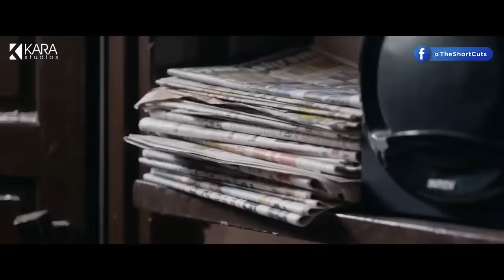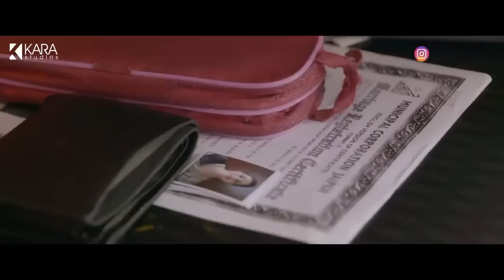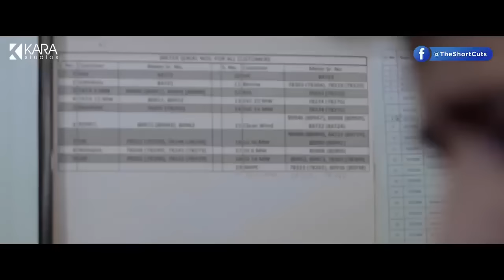अकेले हो तो Ye Video Aapke Liye Hai 🔥| ससुर और बहू Ki Kahani | Short Film |Hindi